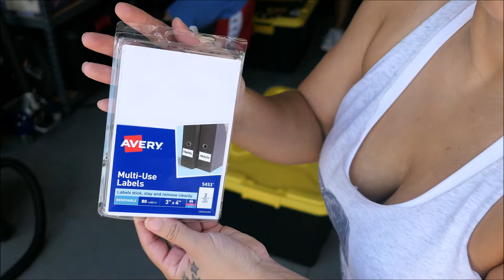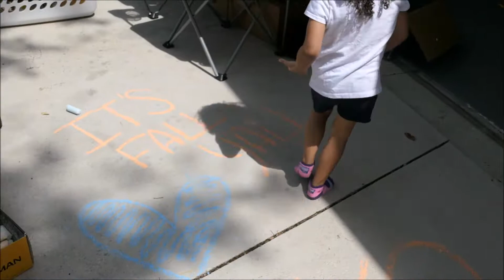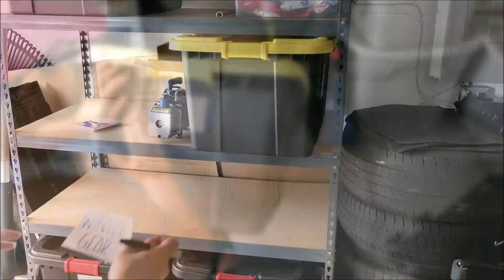GARAGE CLEAN & DECLUTTER | HOW I STORE MY DECORATIONS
This was definitely one project we kept putting off because cleaning the garage just SUCKS! But like anything else once it's done your so glad that you hustled through it and you can take a step back, let out a deep breath and bask in the glory of a completed task. I couldn't stop staring at it once it was all clean Lol. I hope you enjoy watching us clean XoXo